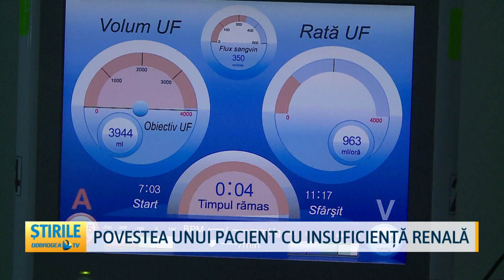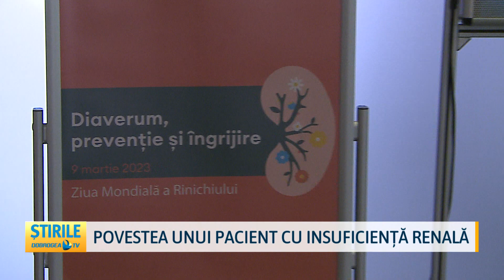Povestea unui pacient cu insuficiență renală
Boala de rinichi reprezintă a 11-a cauză de mortalitate globală. În România, peste 1,4 milioane de persoane suferă de această afecțiune. În cele mai multe dintre cazuri este nevoie de transplant. Ion Băjan este unul dintre cei care, în anul 2000, a fost diagnosticat cu insuficiență renală cronică. Timp de patru ani a făcut dializă, iar apoi a fost înscris pe lista de transplant. Ajutorul a venit chiar de la un prieten foarte bun de-a lui.